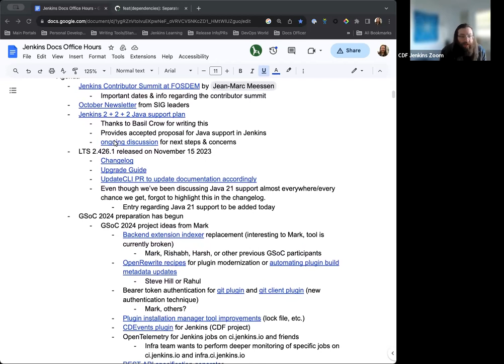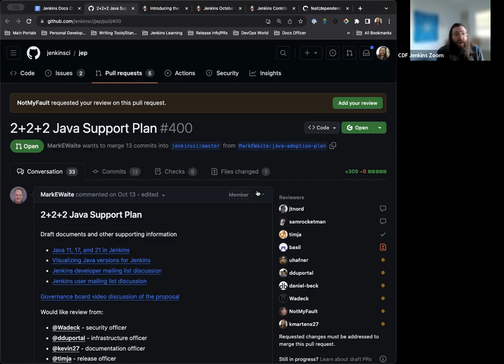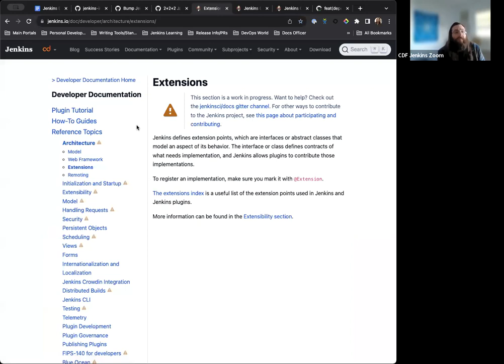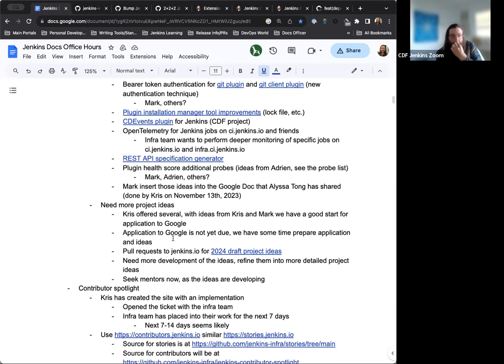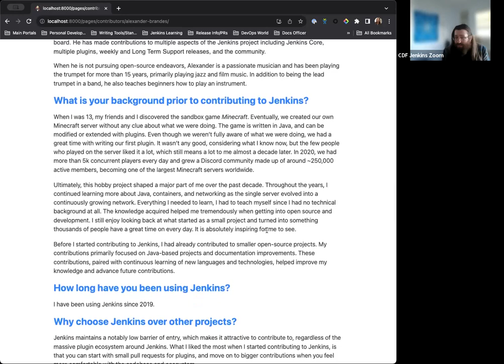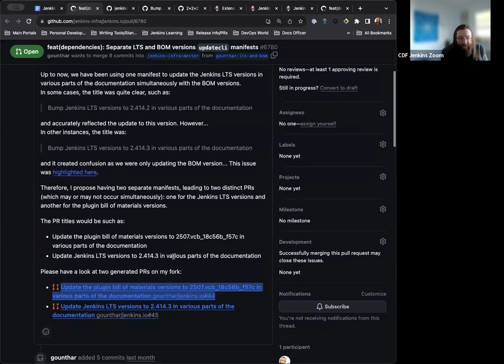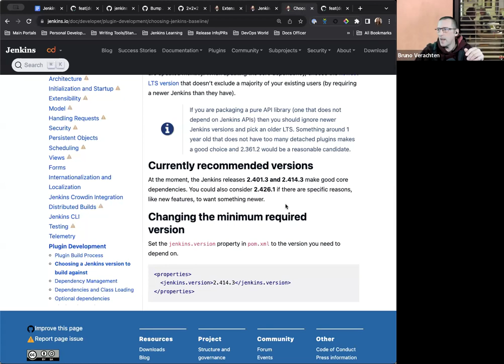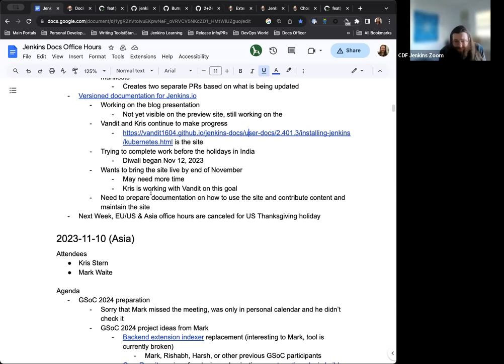2023 11 16 Docs Office Hours